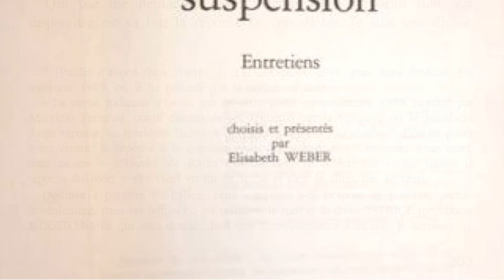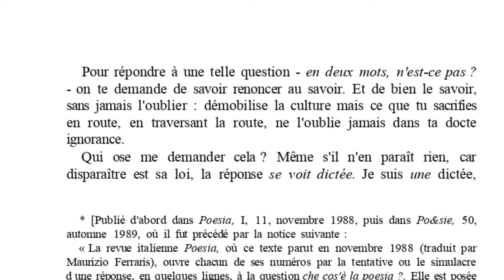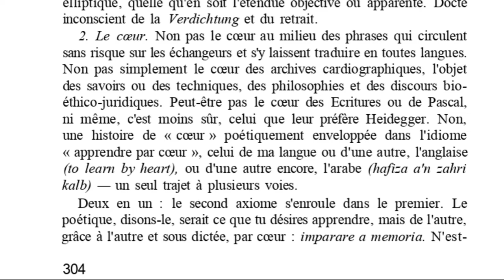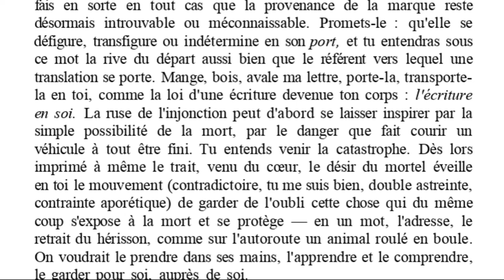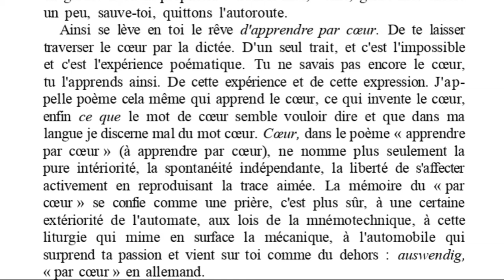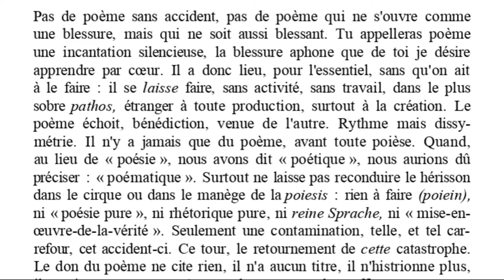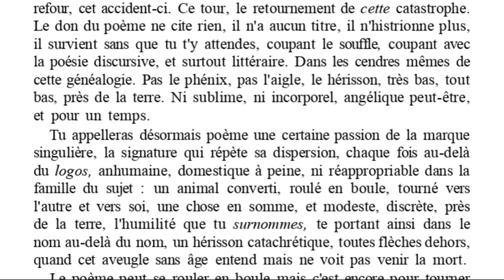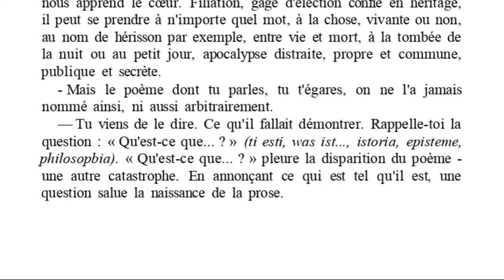Lecture de 'Che cos'è la poesia', de Jacques Derrida (1988)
Lecture de 'Lettre à un ami japonais' de Jacques Derrida (1985), proposée par Rafael Silva (professeur brésilien de français au Brésil). Partie d'un cours virtuel, en période de quarantaine.

Texte issu du livre "Points de suspension. Paris: Galilée, 1992, p. 303-8". Reproduction gratuite d'un extrait du livre avec des fins éducatives et culturelles.